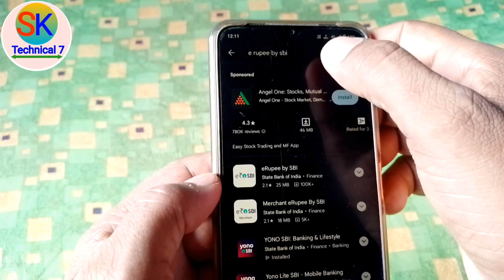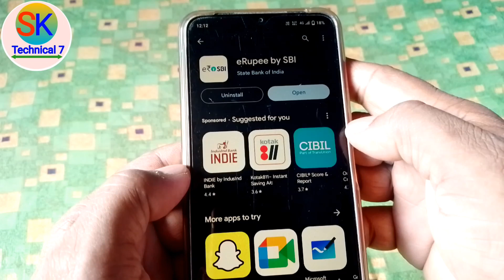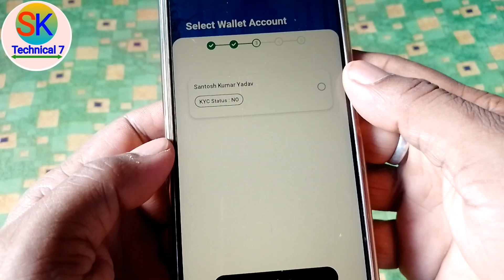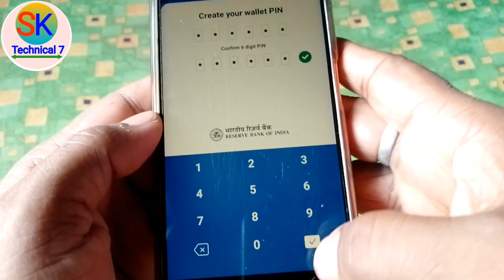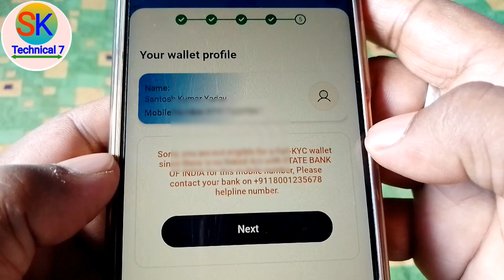sbi digital currency registration process | sbi digital rupee registration process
About this Video:
Dosto Is Video me Maine bataya hu ki State Bank of India me digital Currency me New registration karne ke complete Process bataya hu. ,.. Thank you so much.